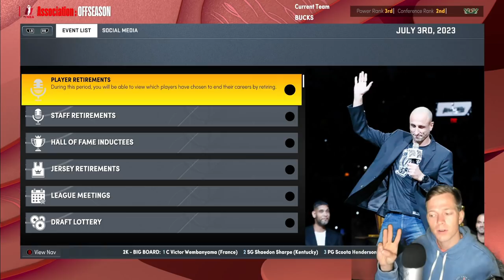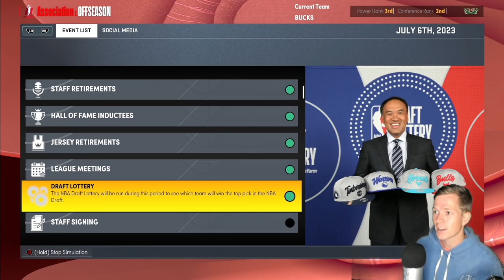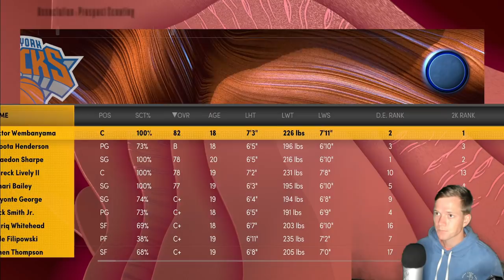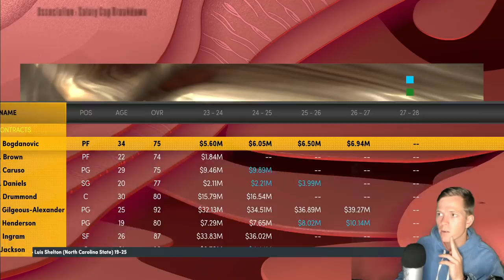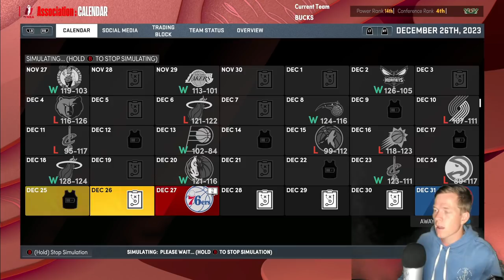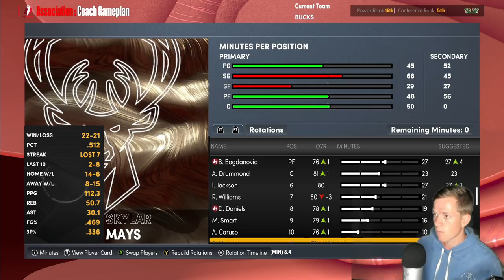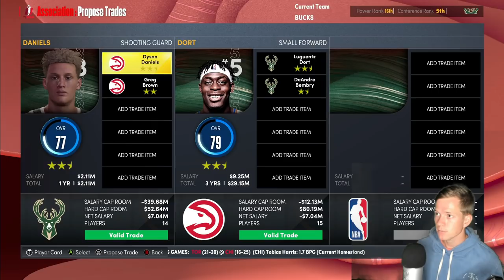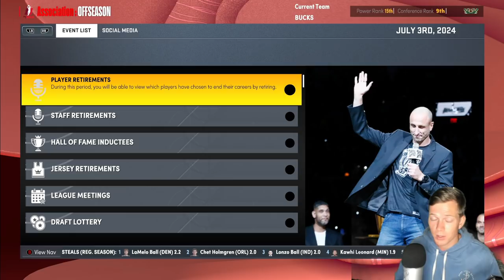ASMR Gaming: NBA 2K22 | Building A Team From Scratch! Ep. 3 - Gum Chewing & Whispering